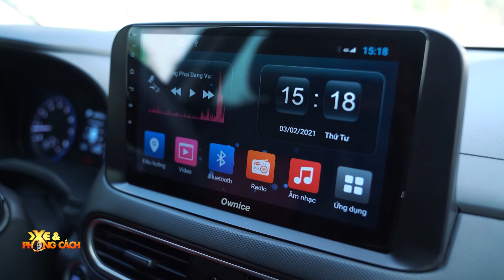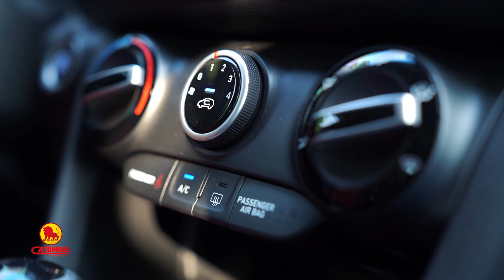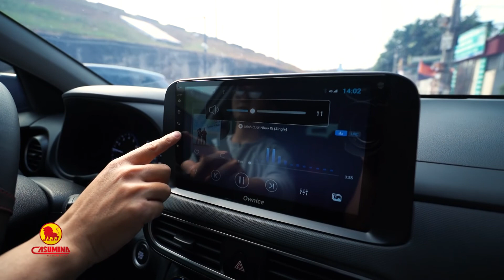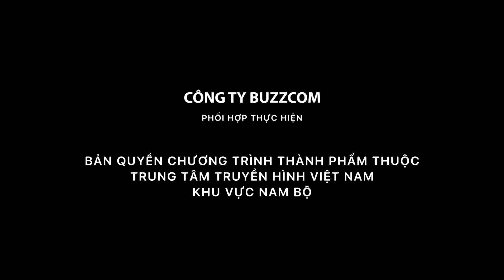Review - KONA thực sự xứng đáng TOP 1 ở phân khúc B?